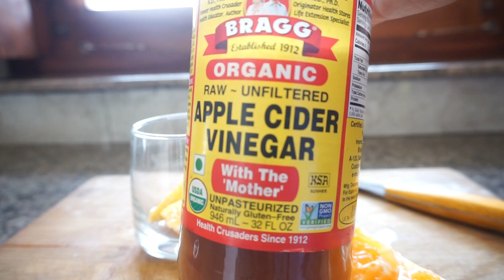3 Weight Loss Drinks for Winter | Magical Morning Drinks For Weight Loss | Fat to Fab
3 Weight Loss Drinks for Winter | Magical Morning Drinks For Weight Loss | Fat to Fab

Must Watch These Video's

Suman SunShine